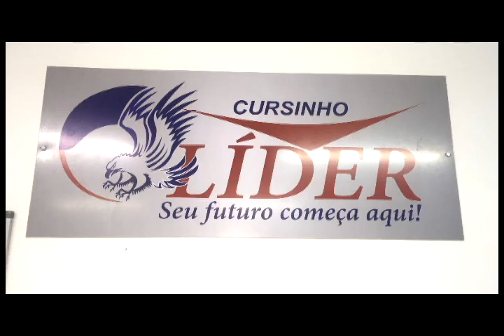Lance do Penalte Marcado Contra o Compare